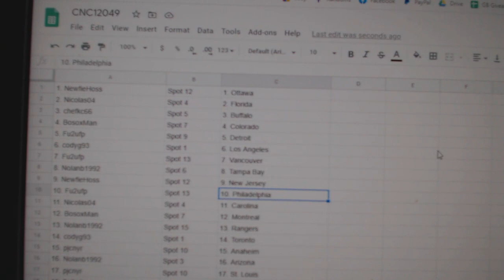Team Randoms - C&C GB #12,049